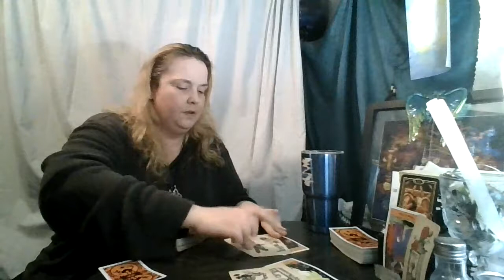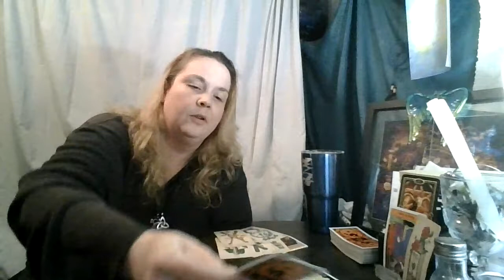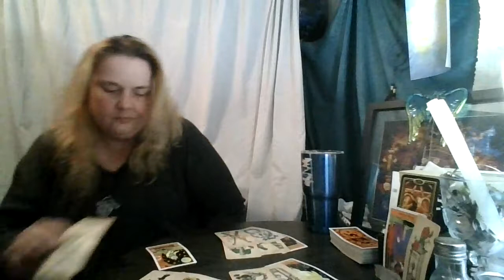Capricorn- They May have some regrets